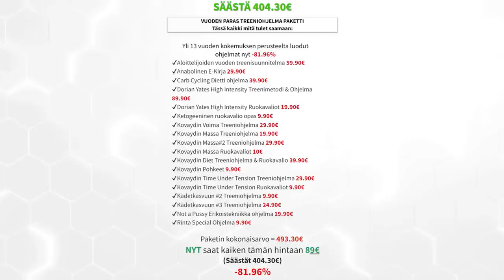Tarinoita vuosien takaa | ft. Tuomo Korhonen | Original Cast #36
Time Stamps:
0:00 Intro
1:20 Lapsuuden animaatiot telkkarissa
6:30 Miten treenit kulkee
11:30 Lisäravinteista puhetta
15:00 Valmentajan hyödyt
16:50 Tuomon lapsuuden muisto
19:30 Tuomon Carnivore ruokavalio
38:08 Mikä eläin olisit vuorokauden ajan?
45:25 DMT / ayahuasca / Henkisyys
1:10:35 Timon painajaiset
1:19:35 Perhe on pahin
1:22:00 Ayahuasca entiteetti antoi Timolle Tehtävän
1:23:50 Tuomon taikakivet
1:35:15 idiootit ympärilläni kirja
1:39:00 Timon nolot tarinat
1:47:30 Uuden tyttöystävän esittäminen perheelle